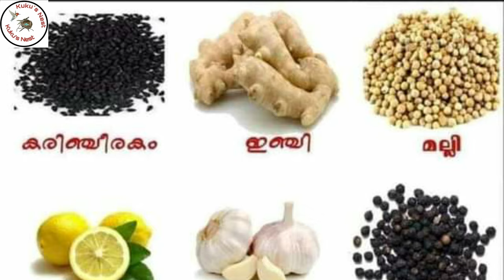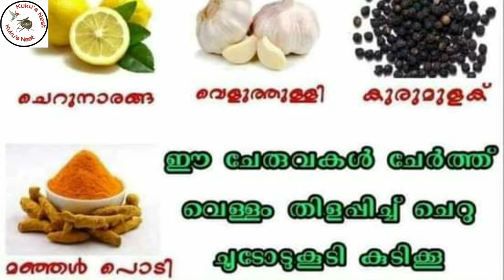Viral_New_Effective_Steaming_Technique.